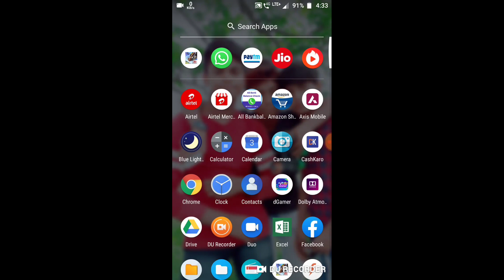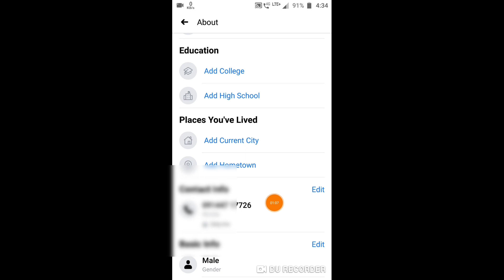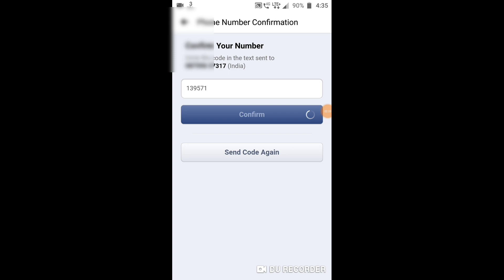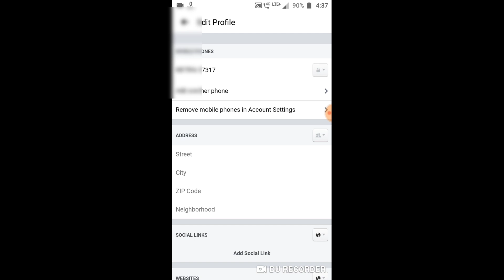Facebook ka Phone Number kaise change kare